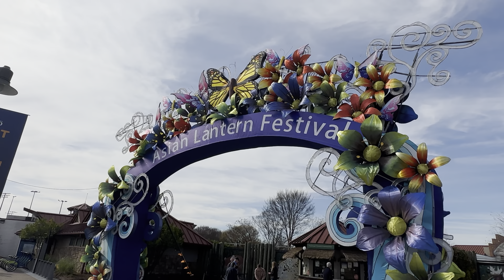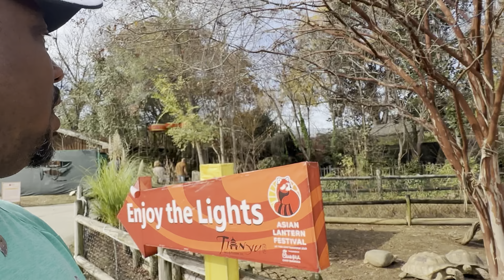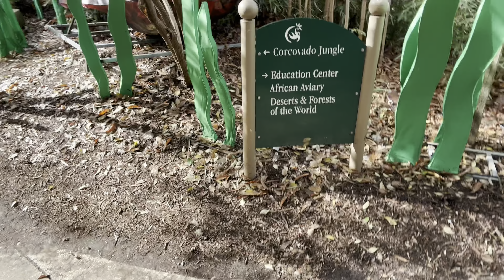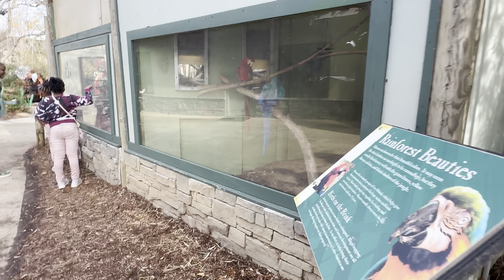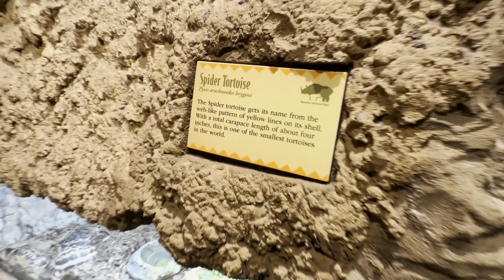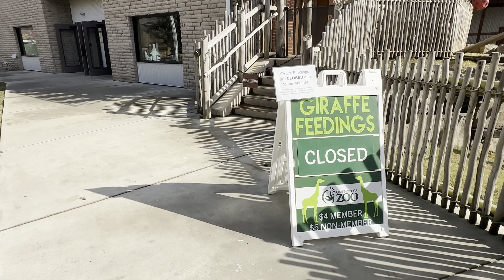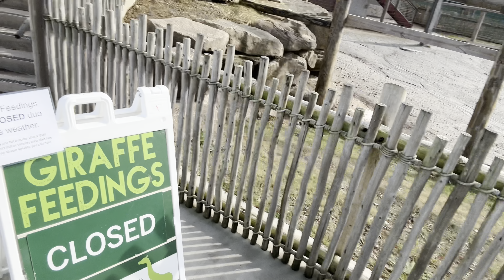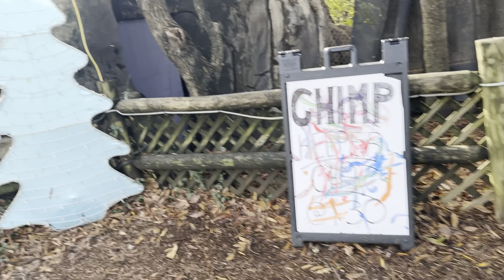Dominicana Visits Zoo in Chattanooga TN (4K)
My wife and I visit the zoo in Chattanooga, Tennessee, and I must confess it was a little disappointing.